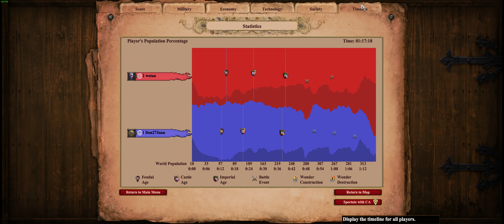Age Of Empires 2 DE - low elo game play - Sicilians vs Saracens. MegaRandom. Sound is back!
full random - MegaRandom. No trash talk just game play.